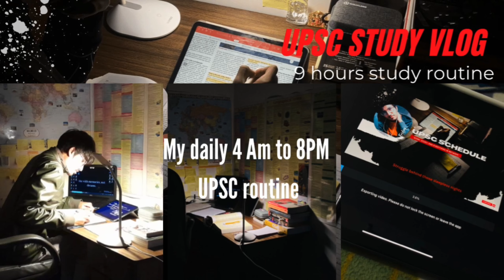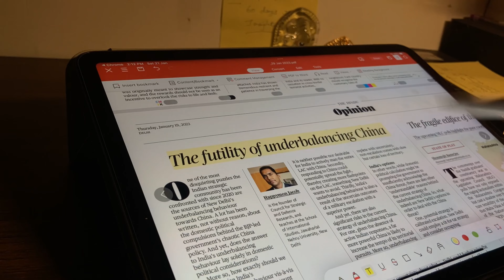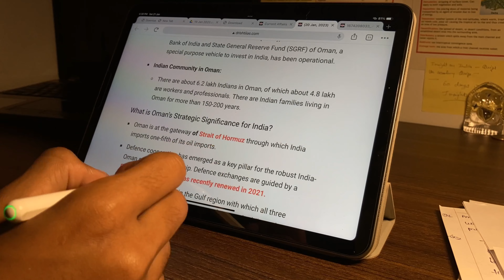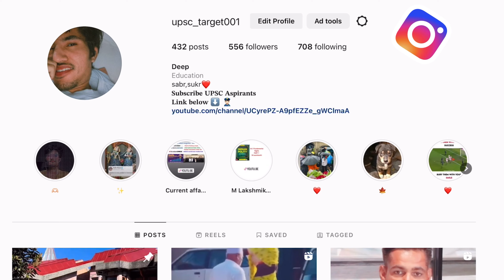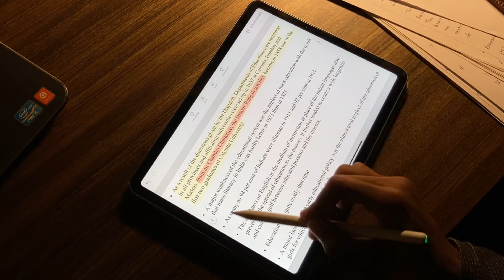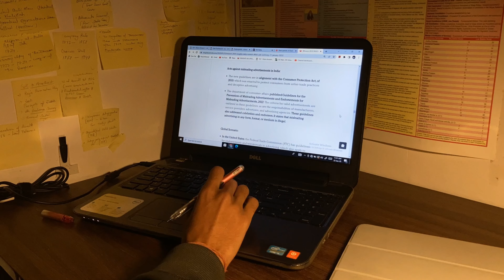UPSC STUDY VLOG 2023 | A Day in the life of UPSC aspirant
Showing a typical day of a serious Upsc Aspirant . I tried to show you the real hardwork behind all the nights before the Prelims and those dreams which never let me sleep until i make them reality.

.Books recommendation.

POLITY:   M Lakshmikanth Book in english
                    or
M Lakshmikanth In Hindi

NCERT CLASS 6th to 10th  History

Spectrum History of modern india

NCERT Textbook Geography Books 6th to 12th

For Geography GC Leong

Tech i used :

Table Lamp

For video recording.

Sticky notes

Study Table.